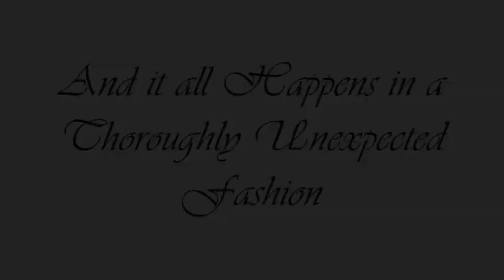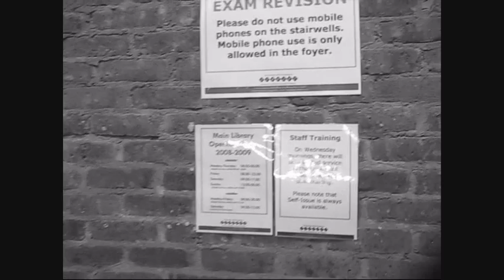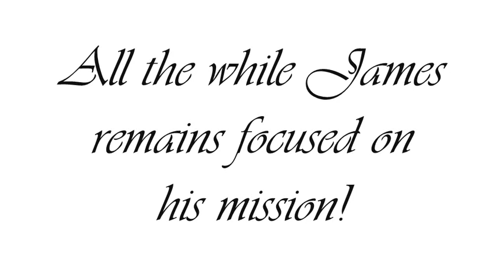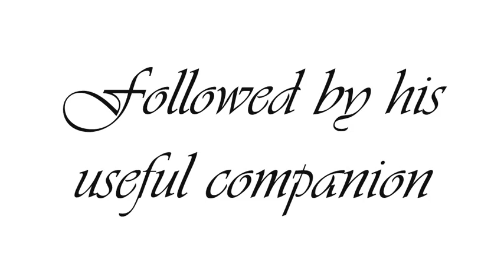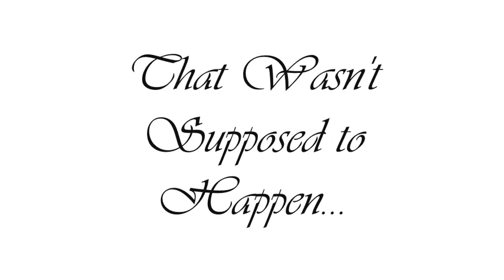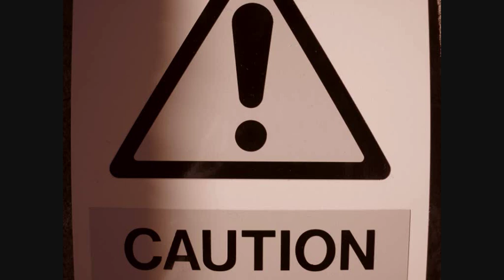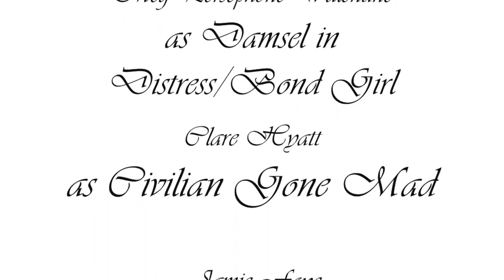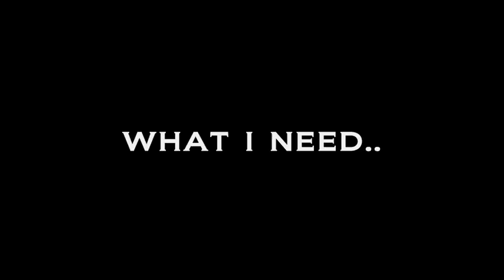James Bond in The Library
A James Bond spoof filmed in the library of the University of St Andrews in January 2009 (during the post exams holiday when the library was virtually empty!).